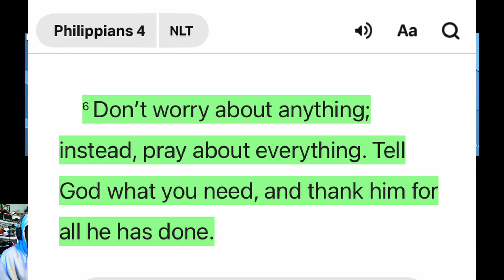THE NATIONS NEW FAVORITE PLAYER...HE BROUGHT THE CITY OUT FOR THE SEASON OPENER! NBA 2K22 HIGHSCHOOL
THE NATIONS NEW FAVORITE PLAYER

- New series on wavy Jay’s channel

Song- On my own - Glomanie

Luxury Grinders Badge service. Instagram Account!

I’m not the owner of any of the music being played in my videos

Link to the original creator of the music will be down below 👇👇

AAU / PEACH JAM ROSTER !!

- let the beat build instrumental

NBA 2k22 my park, NBA 2k19 low overalls

Best mypark,

NBA REACTIONS

CHRISTIAN YOUTUBER

CHRISTIAN GAMER

FUNNY YOUTUBER

UPCOMING GAMER

 NBA

Nba 2k22 high school rosters, how to create high school players in 2k, cashnasty, OSN, Lsk, jesserthelaser

NBA 2k22 gamer, best players in high school, ESPN, bleacher report, lamelo Ball, lamelo ball in 2k, how to create lamely ball in 2k

NBA 2k22 beat builds, NBA 2k21 college gameplay, NBA 2k21high school

NBA 2k22dribble tutorial, NBA 2k21mixtape NBA 2k20 Glitch, NBA 2k21 best shot

NBA 2k22career Mode NBA 2k21Animations NBA 2k20 highschool NBA 2k21 Rookies, Nba 2k21 NCAA, NBA 2k20 Crossovers

NBA 2k22Vc, NBA 2k2 Mypark, NBA 2k21rebuild videos, NBA 2k20 Bacpacks

basketball reactions, reaction videos